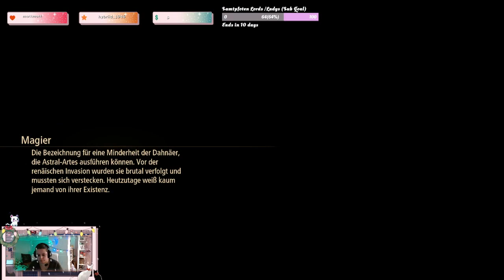Hübsch hier - Tales of Aries Part 55 - Stream- Deutsch